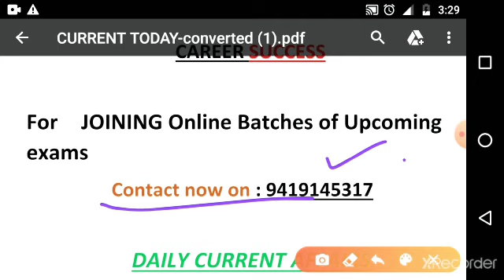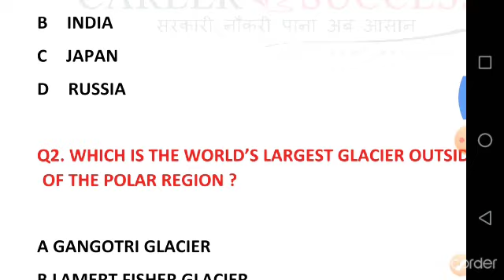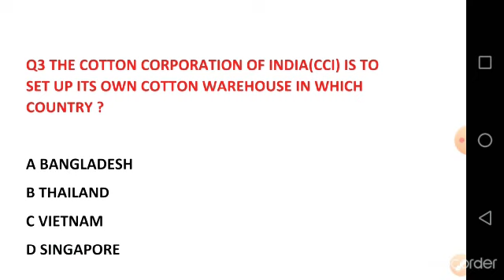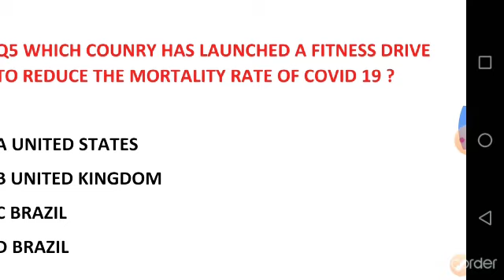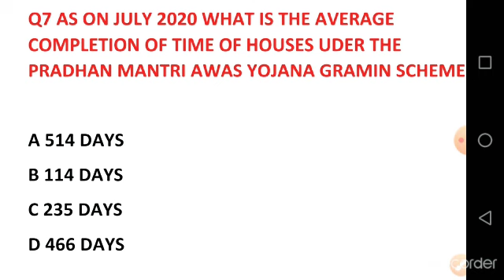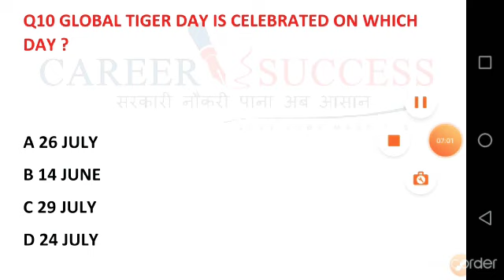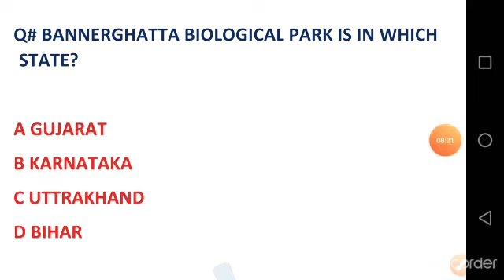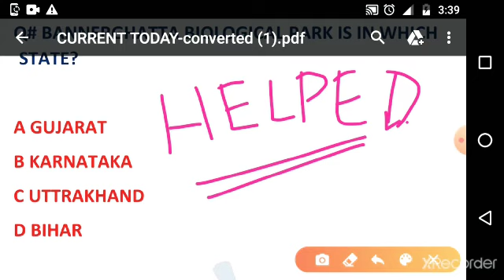DAILY CURRENT AFFAIRS QUIZ imp for Jkssb banking classic Recruitment | join Fresh batch 9419145317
Eid Offer

Career success jk no 1 coaching centre